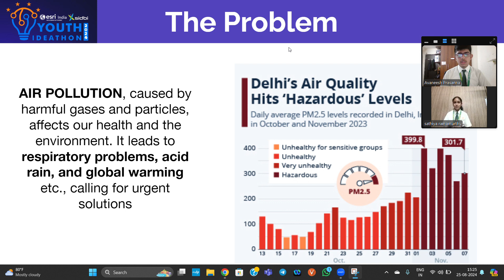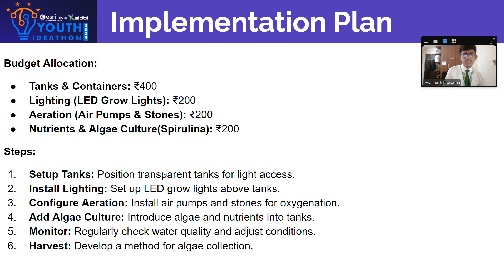Youth Ideathon 2024 | TOP 1500 | UID- 2F34055 | Team- Greenwave Thinkers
YI 2024 | Avaneesh Prasanna, K Harini, Dheeraj BK | 10th Grade | AECS Magnolia Maaruti Public School | Team- Greenwave Thinkers